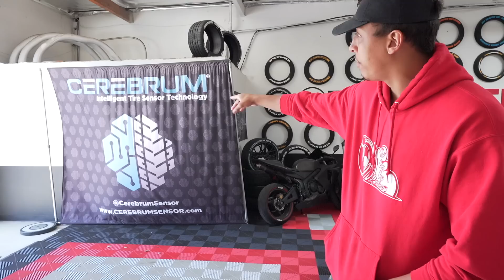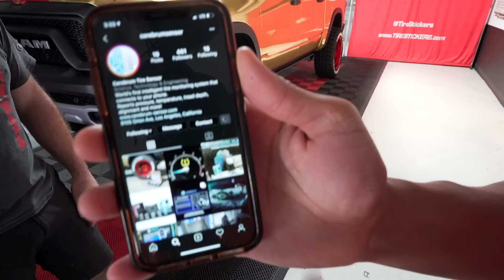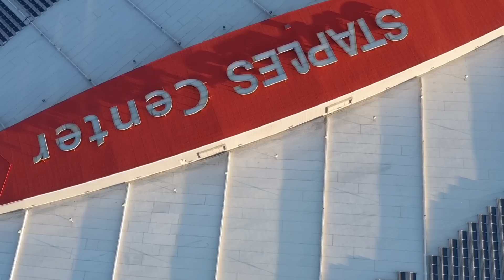HE CRASHED HIS DODGE DEMON DURING THE FIRST DRIVE!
Also, be sure to purchase Cerebrum now! The world's first aftermarket smart tire sensor that provides conditions like tire pressure, temperature, tread depth & so much more to the palm of your hand right there on your very own smartphone!!